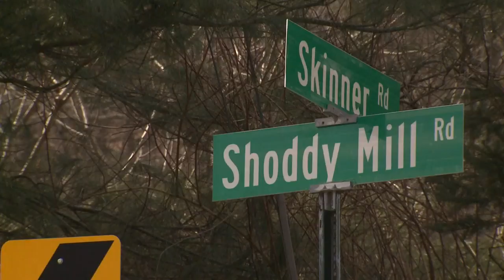State Police, FBI execute search warrant at home of Bolton man with over 20 registered guns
Troopers and FBI served the warrant around 9 a.m. Thursday to search the 30-acre property on Shoddy Mill Road for firearms.